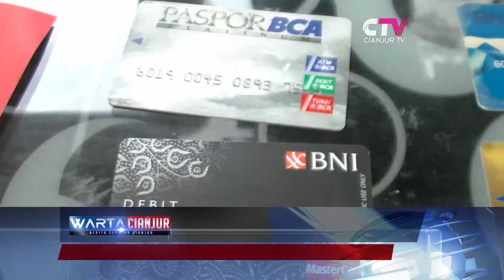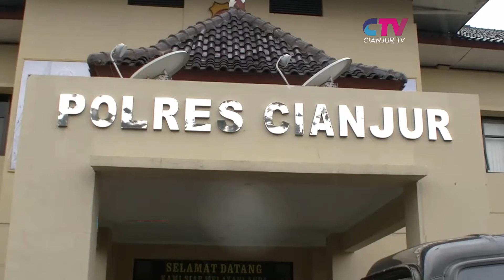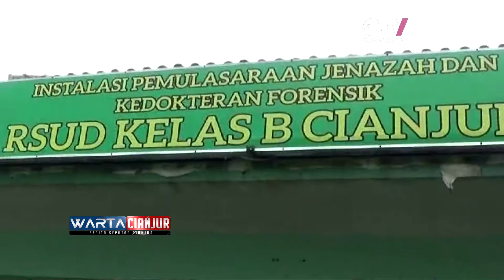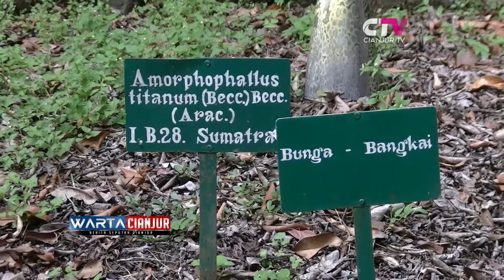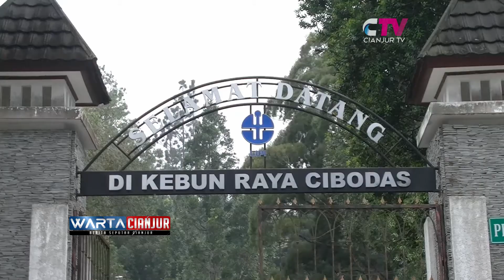WARTA CIANJUR SEGMENT 02_22/02/2016